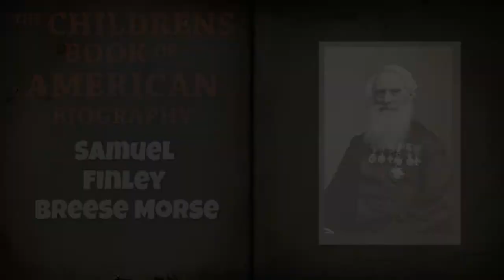The Childrens Book of American Biography Samuel Finley Breese Morse